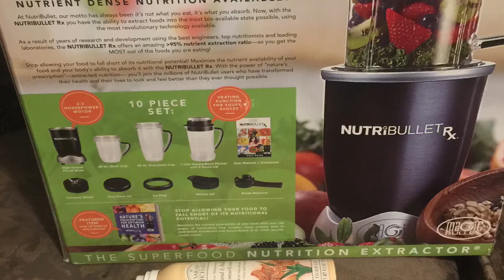No le gusta que la grabe pero yo soy rebelde hahha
Hola chicas, aquí cumpliéndoles porque lo prometido es deuda. Este fue el día 10 de Mayo, muchas gracias a todos por regalarme unos minutos de su día. Besos 😘